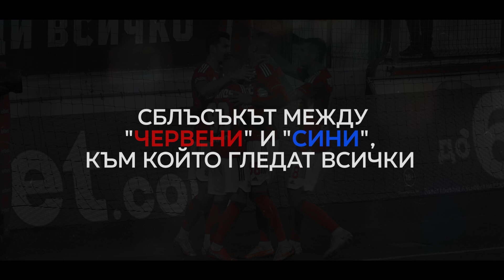🤜 Отново е време за дерби! 🤛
𝟐𝟗.𝟏𝟎.𝟐𝟐
𝟏𝟕:𝟑𝟎

🔵 Левски - ЦСКА 🔴